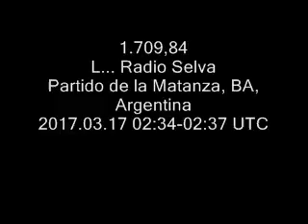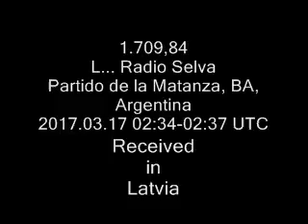1.709,84 L... Radio Selva, Partido de la Matanza, BA, Argentina